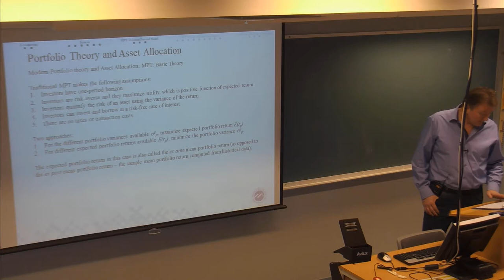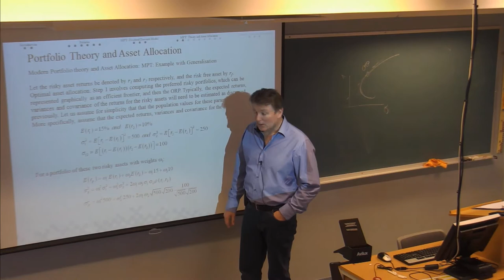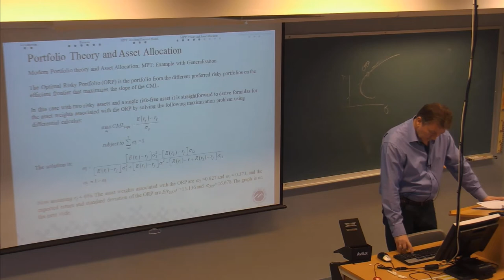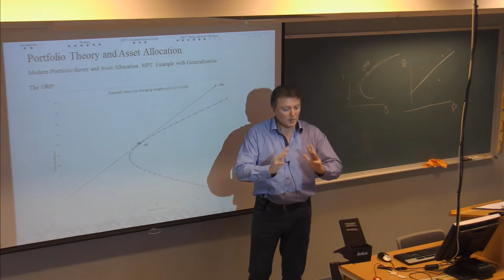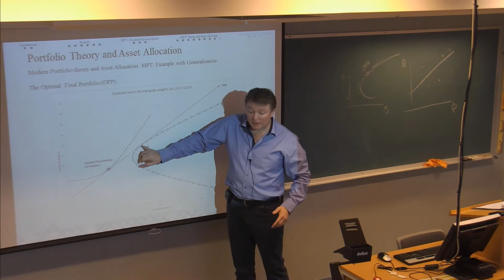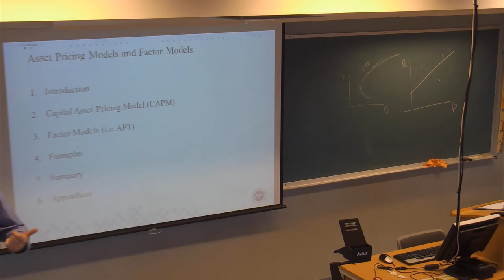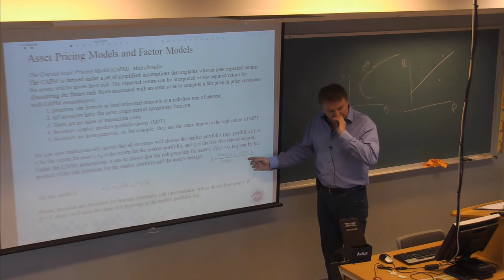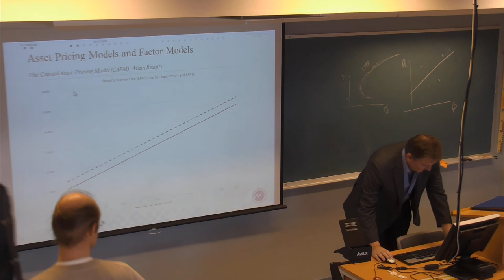01-F-08 Forelesning BØK730 (28. jan. 2015)